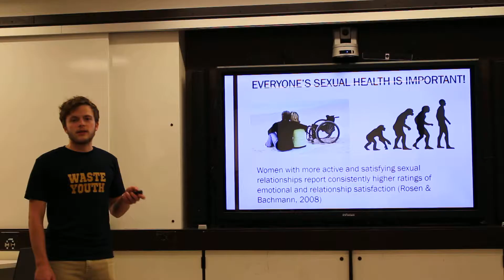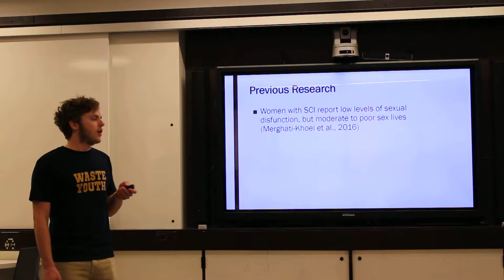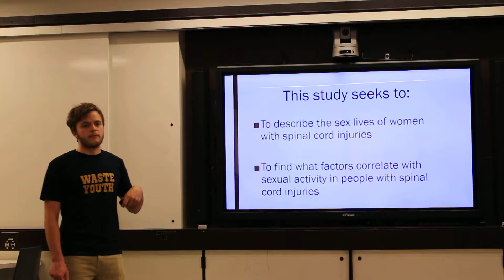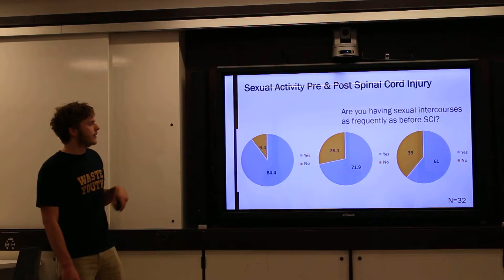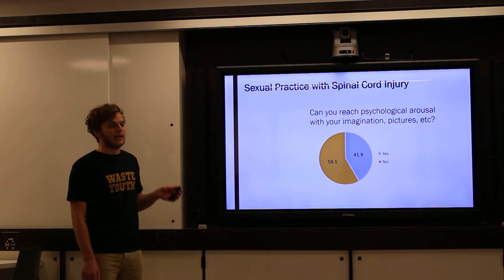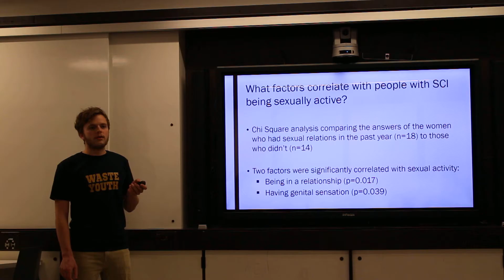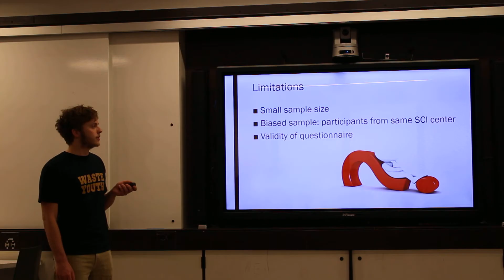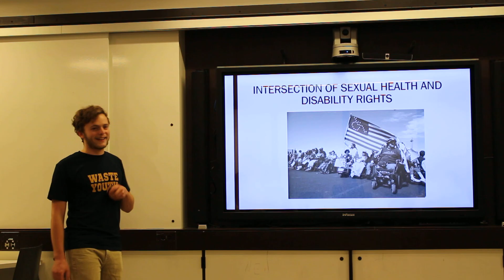Dan presentation 2